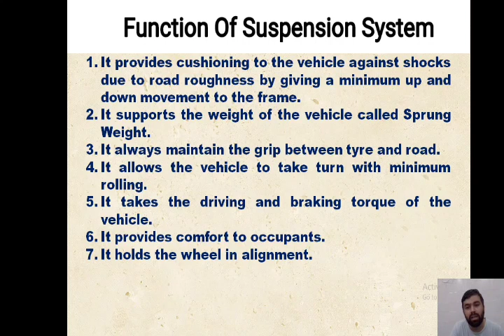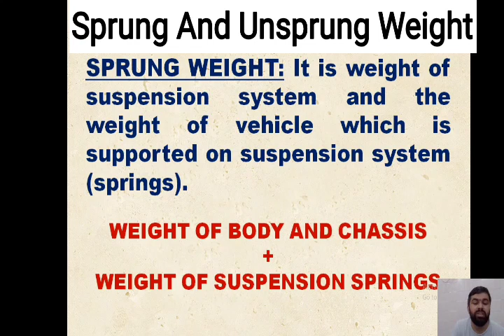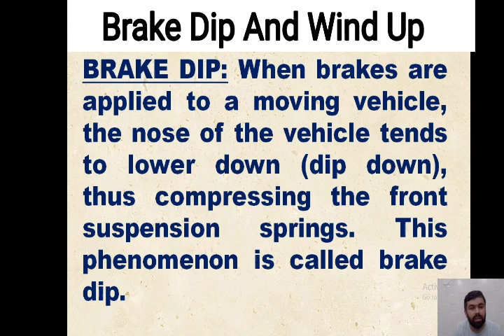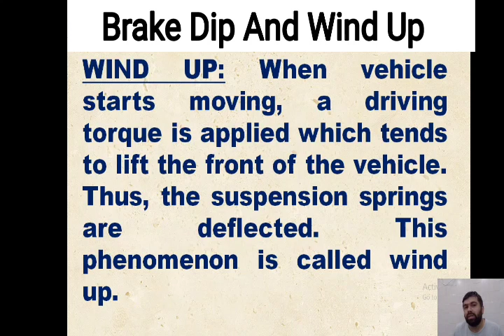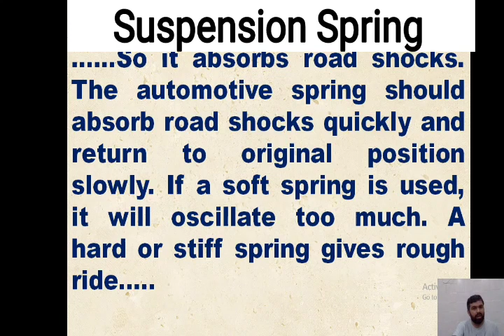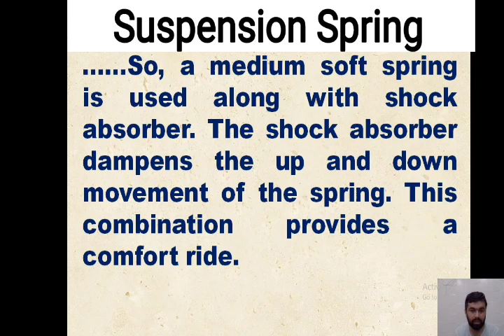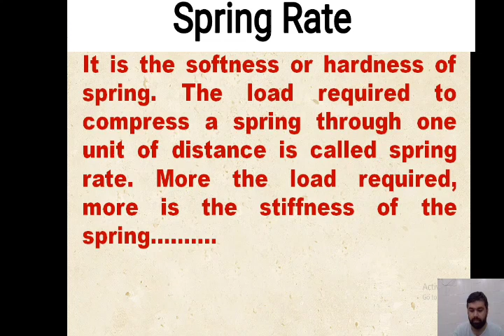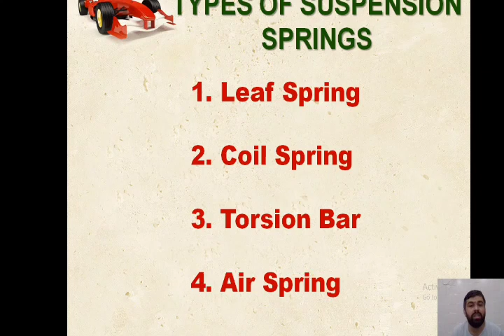Lecture - 1 - CBT-II - 5th Semester - Automobile Engg - PSBTE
Lecture - 1

Chassis Body and Transmission

5th Semester

PSBTE - Automobile Engg.